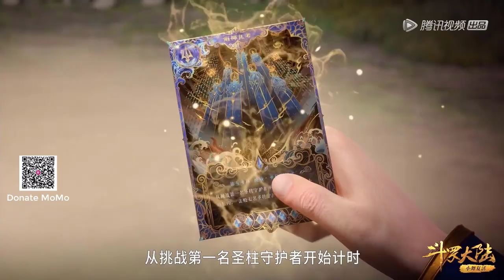Phần 102 ĐẤU LA ĐẠI LỤC 5 ĐƯỜNG TAM TRỌNG SINH Chia tiền, phát tài